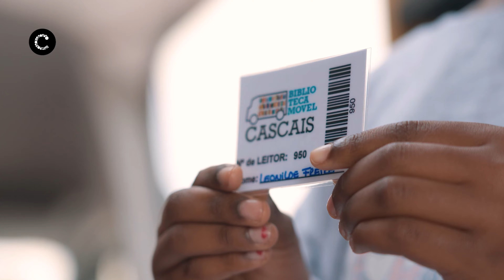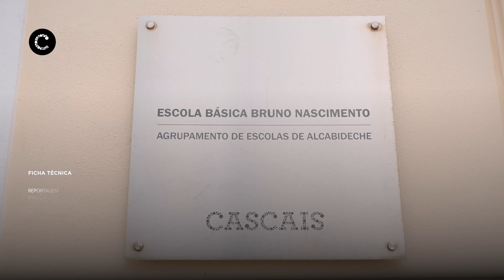A BIBLIOTECA MÓVEL DE CASCAIS CHEGA ÀS ESCOLAS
Lembra-se das Bibliotecas Itinerantes que levavam livros aos locais mais isolados do país? Sabia que Branquinho da Fonseca foi o seu mentor? A Fundação D. Luís I, em estreita colaboração com a Câmara Municipal de Cascais, fez renascer essa prática ao criar a Biblioteca Móvel de Cascais. No dia em que se comemora o Dia da Biblioteca Escolar, os alunos da Escola Básica Bruno Nascimento, em Alcoitão, tiveram uma manhã muito diferente. Foi nesta escola que a Biblioteca Móvel de Cascais deu início ao seu percurso escolar no presente ano letivo. OS alunos receberam, ainda, o seu Cartão de Leitor que lhes dá acesso às Bibliotecas Municipais de Cascais.

Câmara Municipal de Cascais | Outubro de 2022